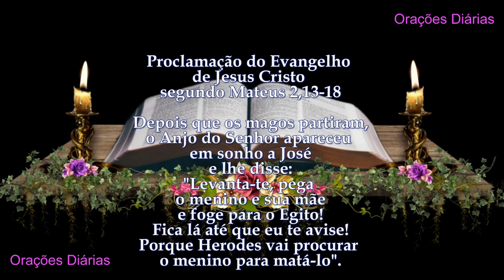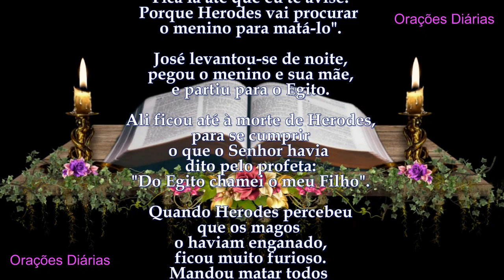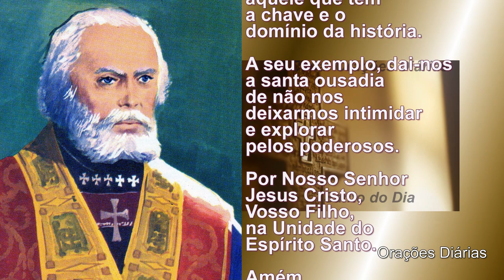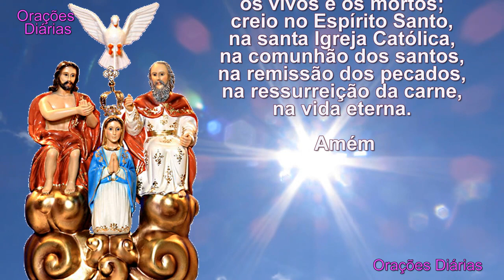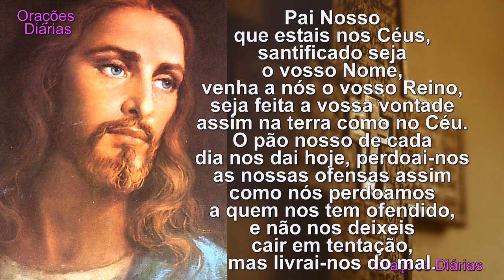Liturgia do dia 29 de Dezembro, São Tomás, Evangelho São Lucas 2,22 35